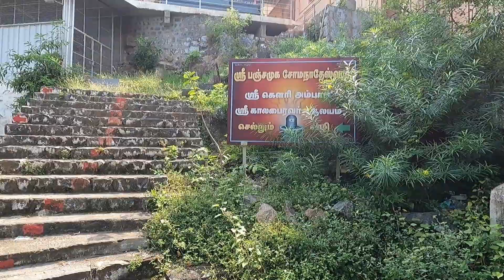நாம மலை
kgm videos.